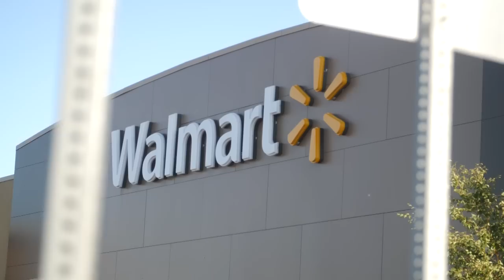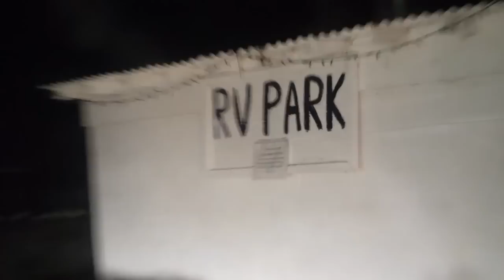North Dakota Public Land - WE FOUND BUCKS AND A BIG SURPRISE! | Deer Tour '19 E1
Our first day of scouting North Dakota Public Land is action packed and full of surprises!

BROADHEADS
Aaron - Exodus 3 blade